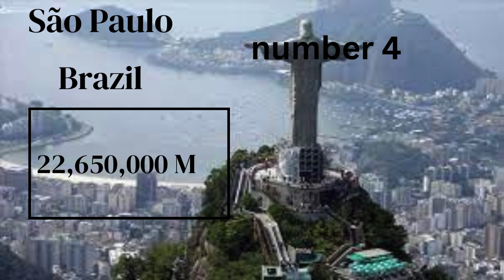most 5 cities population in the world